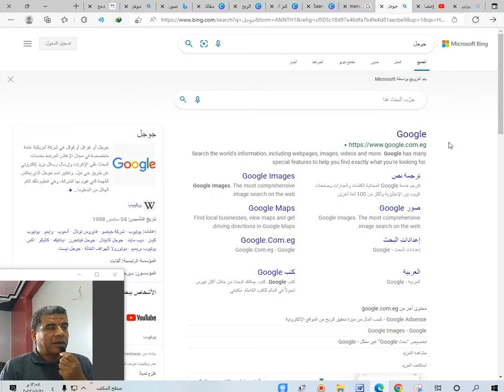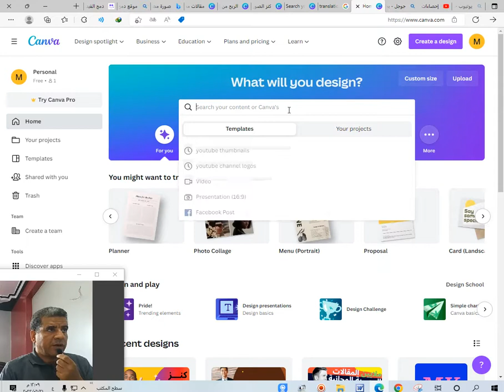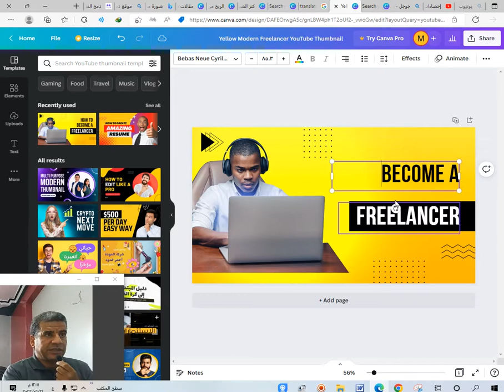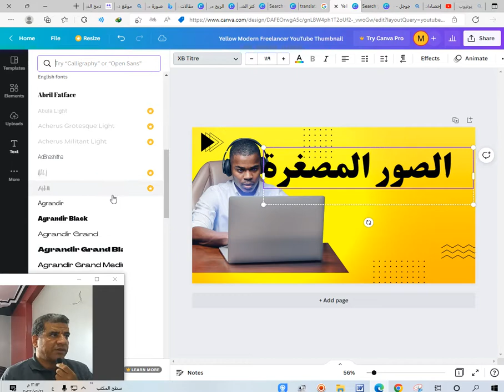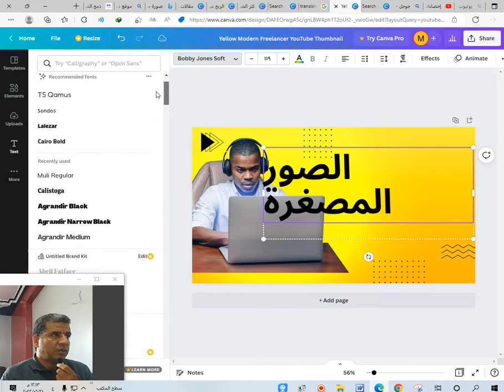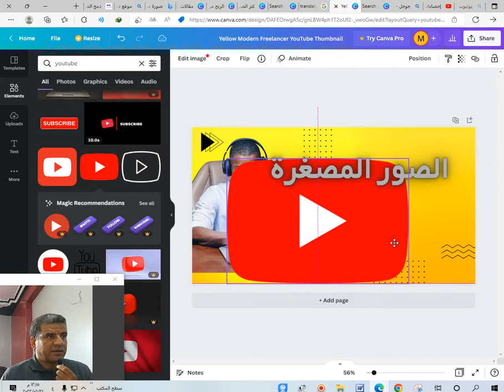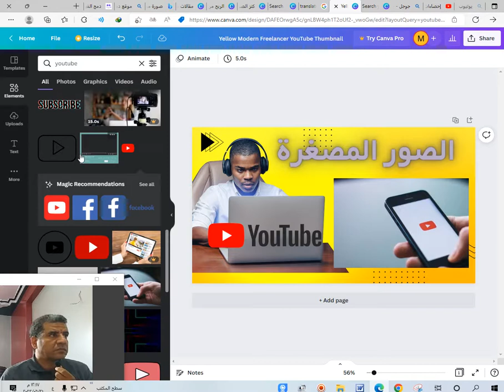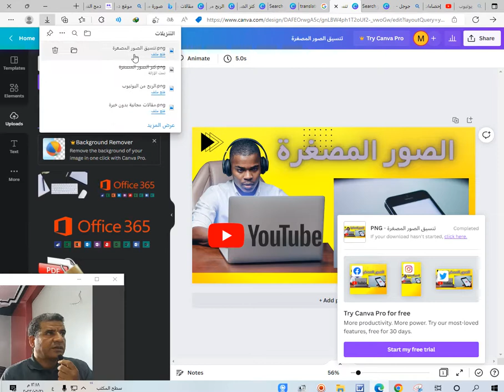الموقع الكنز للصور المصغرة للهاتف والكمبيوتر بدون خبرة للمبتدئين الصور قابلة للتعديل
الموقع الكنز للصور المصغرة بدون خبرة الالف الصورة القابلة للتعديل